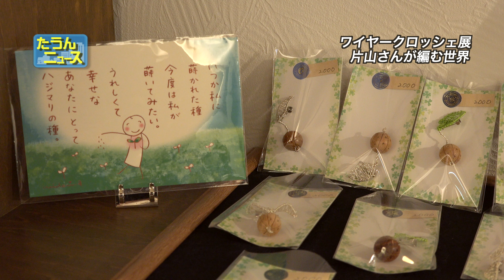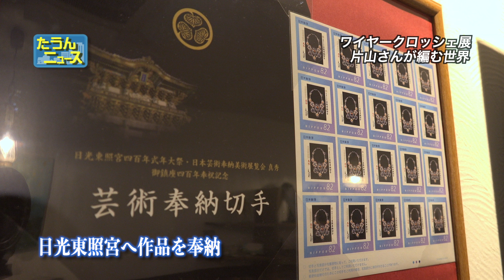【4K】たうんニュース2023年7月「〜片山寛美 ワイヤークロッシェ展〜」